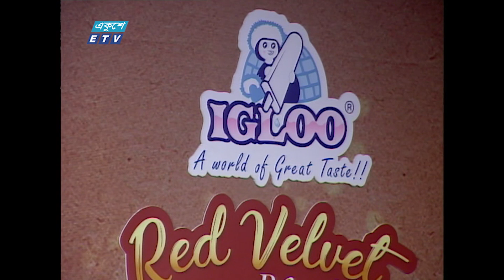Khaja Tumar Dorbare || খাজা তোমার দরবারে || Rinku || ETV Music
শিল্পী: রিংকু
সুরকার: মোবারক হোসেন
গীতিকার: অনামিকা সিনহা অনু
গানের কথা: খাজা তোমার দরবারে || Khaja Tumar Dorbare

২০০০ সালের ১৪ই এপ্রিল এটি সম্প্রচার কার্যক্রম শুরু করে। টিভি চ্যানেলটির খবরে নতুনত্ব ও অভিনবত্ব থাকার কারণে দর্শকদের কাছে বিপুল জনপ্রিয়তা লাভ করে। দেশ বিদেশের সর্বশেষ খবর, নাটক, সিনেমা, ডকুমেন্টারিসহ নানা খবর ও বিনোদনমূলক অনুষ্ঠান প্রচারিত হয় একুশে টেলিভিশনে।